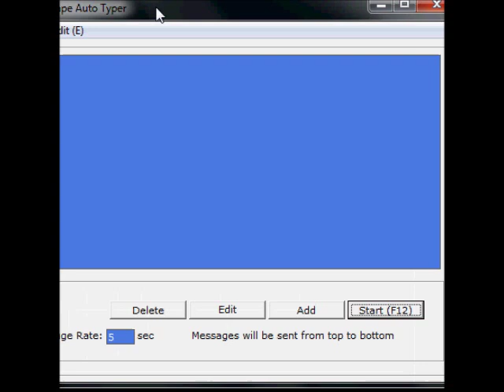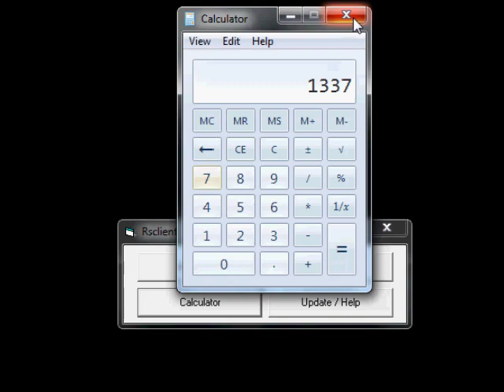AutoTyper [FREE] Autoclicker 100% Working RUNESCAPE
Free Working AutoTyper for merchanting/selling Working AutoClicker for Alching

rs elvewatford
range of ish dueling vid i vmser i i ayzee i defil3d kids ranqe elvemage i kasoy i fuzzy002005 zezima uloveme the old nite 45 46 passed away died runescape cancer jagex views comments subsribe coventry uk england msn jagex usa amercia pk vid bounty hunter range of ish pk vid 13 bounty hunter pking vid rs jagex p2p magic f2p p2p zezima kdis ranqe soz owned ishybadboy ishybadboy range of ish dark bow bh bs not bounty hunter rs 1 def defence 1 bloodhoun34 bloodhoun rif tiny pupet elvemage elvemage elvemage pk vid 1 Nercychlidae elvemage Elvewatford on youtube is elvemage and his runescape name Wolfex16!KIDS RANQE PURPLE 0WNZ ZEZIMA N0VALYFE PHAT LURE OWNAGE RUNESCAPE WILDY WILDERNESS ELVEMAGE ELVEMAGE RUNESCAPE PKING RUN3 4RR0WPK OWNAGE MAIKEL PRO I MAHATMA I EVO BLOODHOUN34 KIDS RANQE KRAZYFAKEN RUNESCAPE PKER RUNESCAPE PKING INTIATE PURE 99 STR MAGE RANGE OBBY MAUL WICKED MAUL FIRE CAPE P00NAGE I KASOY I ELF MAGE PKA OBBY MAUL MAULER EDGEVILLE POONAGEkids RUNESCAPE WILDY WILDERNESS ELVEMAGE ELVEMAGE RUNESCAPE PKING RUN3 4RR0WPK OWNAGE MAIKEL PRO I MAHATMA I EVO BLOODHOUN34 KIDS RANQE KRAZYFAKEN RUNESCAPE PKER RUNESCAPE PKING INTIATE PURE OWNAGE LURE PHAT 99 1337 PWNAGE PKING PKERS PK PARTYHAT ZEZIMA N0VALYFE RUNESCAPE WILDY BARRAGE ANCIENTS LURING FROSTYDAPKER JETCHIMP BLOOD SEASON BLOODHOUN34 I Mahatma I, Stonecoldpkr,P0ke N Die2, Sourpatchk1d, Krazyfaken, Kids Ranqe ,
1 Pure Devil, Evilsexc, Dizzy Mauler, I Shonomercy, E4t F0od Nub, Im Easy Xp, Iminsan3, Pure insan3, and Xoxofuryxoxo.
6th outlaw i meleed i ultimate strength hybrid barrage blitz burst 99 range mage krazyfaken finnald party hat phat set rich staker best runescaper runescape 100m 100B 1b 99 magic party best drop party 99 range 99 str 99 def 99 atack TANKER pk vid purple p-hat yellow p-hat green blue p-hat white p-hat banned runescape acount permantly banned back last chans appeal declined 99 summoning steel titan obsidian golem titans lava titan war KIDS RANQE PURPLE 0WNZ ZEZIMA N0VALYFE PHAT LURE OWNAGE RUNESCAPE WILDY WILDERNESS ELVEMAGE ELVEMAGE RUNESCAPE PKING RUN3 4RR0WPK OWNAGE MAIKEL PRO I MAHATMA I EVO BLOODHOUN34 KIDS RANQE KRAZYFAKEN RUNESCAPE PKER RUNESCAPE PKING INTIATE PURE 99 STR MAGE RANGE OBBY MAUL WICKED MAUL FIRE CAPE P00NAGE I KASOY I ELF MAGE PKA OBBY MAUL MAULER EDGEVILLE POONAGEkids ranqe elvemage purple 0wnz bloodhoun34 runescape pking wild pker ownage